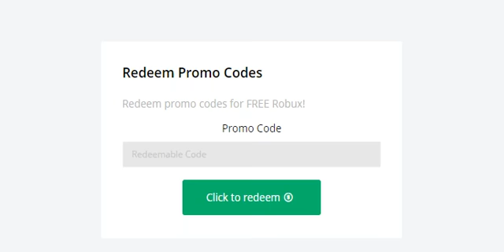NEW CLAIMRBX PROMOCODE(LIMITED TIME)*FEBUARY 2022*